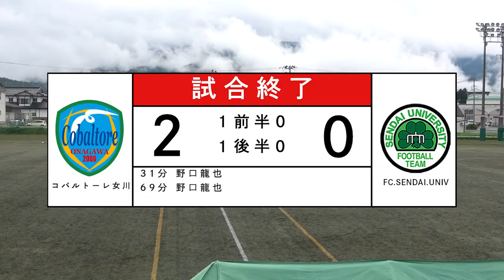第58回全国社会人サッカー選手権大会東北予選会第二代表決定戦 コバルトーレ女川 vs. FC.SENDAI.UNIV ハイライト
🏆全国社会人サッカー選手権大会 東北予選会 第二代表決定戦
🆚FC.SENDAI.UNIV
📆8/28(日)
⌚12:20 KO
🏟遠野国体記念公園サッカー場A